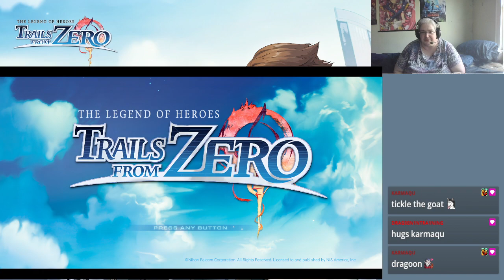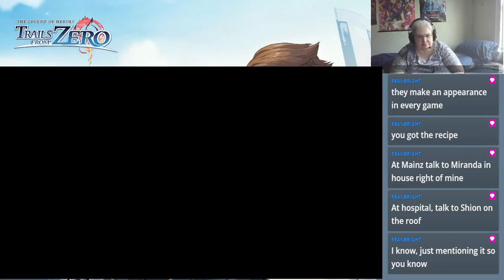The Legend of Heroes: Trails from Zero - Part 29 - Starting Chapter 4!